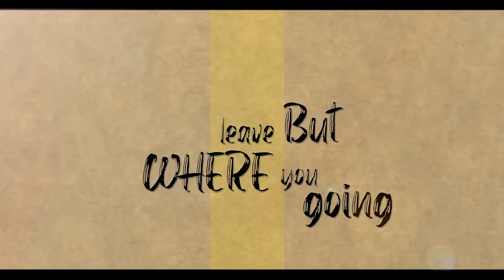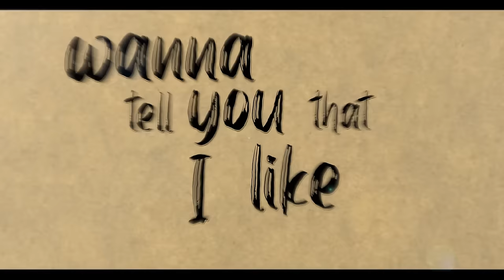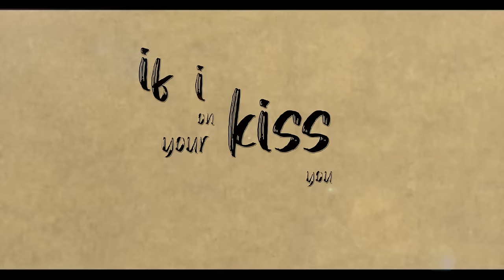Kodak Black - Love and War [Official Lyric Video]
2017 saw Kodak rack up certifications including: gold-certified album ‘Painting Pictures’, 2x platinum single “Tunnel Vision”, and gold-certified track “Too Many Years (feat. PnB Rock)”. In 2017, Kodak Black was on both Rolling Stone’s and Complex’s “Best of 2017” lists, as well as Billboard’s “21 Under 21” list. As well, he released ‘Project Baby 2’ with the single “Codeine Dreaming”.